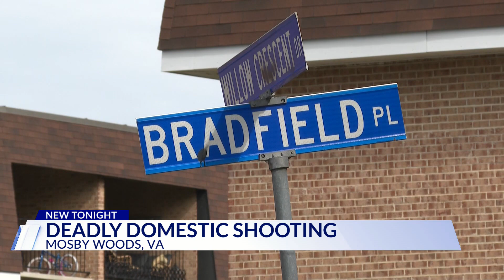Top Stories from DC News Now at 6 p.m. on March 30, 2024